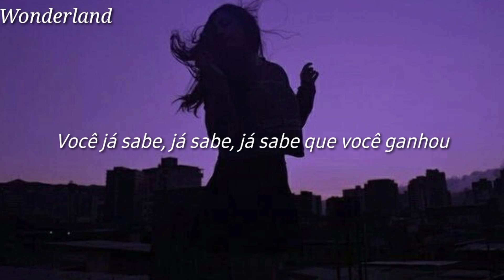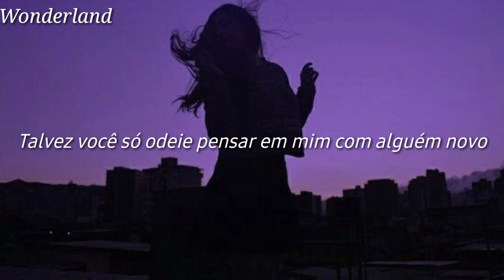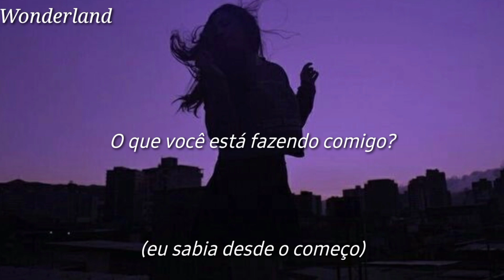Charlie Puth – Attention (tradução)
Deixe nos comentários uma música que você gostaria de ver traduzida aqui

Artista: Charlie Puth

Lyrics:
You've been going 'round, going 'round, going 'round every party in LA
Throwing that dirt all on my name
Right here standing face to face
You already know, 'ready know, 'ready know that you won, oh
What are you doin', huh? (You're just making sure)
What are you doin' to me? (I'm never gettin' over you)